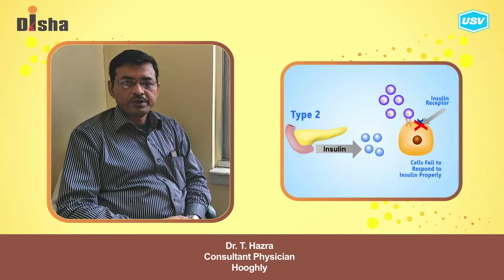Dr. T. Hazra 1/4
Disha for Diabetes Awareness: Diabetes is one of the most Dangerous and rapidly growing diseases in India. Dr. T. Hazra, leading Diabetologist explains more in this video. Please watch and share!